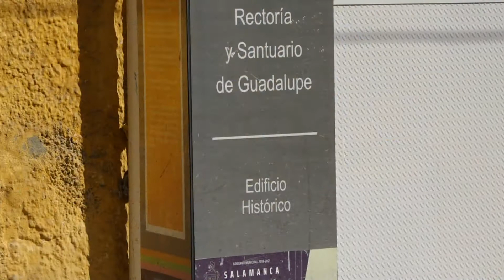INICIA DICIEMBRE FT